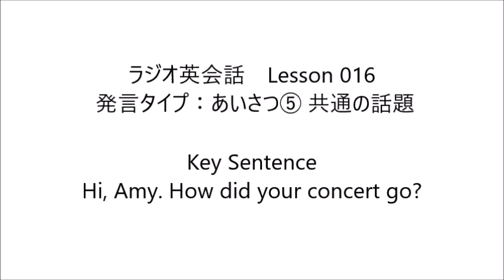ラジオ英会話 Lesson 016 2023/4/24